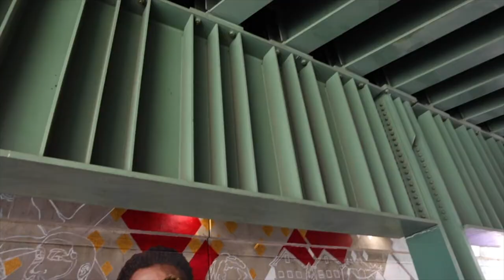The Viaduct: Diamonds in the Rough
Diamonds in the Rough designed by Andrea Legge of the design firm Legge Lewis Legge was directly inspired by themes and conversations with members of the community, in particular, two statements: “We are diamonds in the rough,” and “It takes pressure to make a diamond”. The design references an eight-step ‘community building’ plan focusing on the principles of family, spirituality, school and community. Each theme is illustrated on a different wall of the Diamond/10th Street underpass.